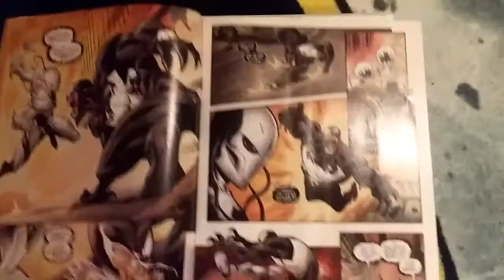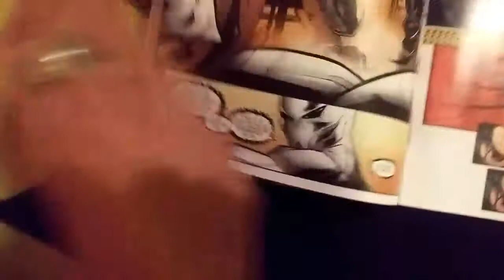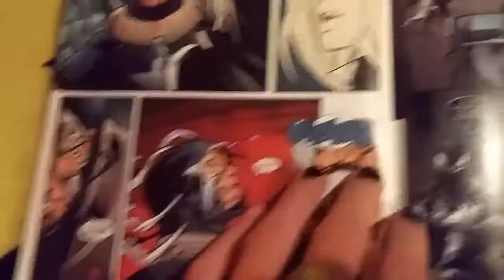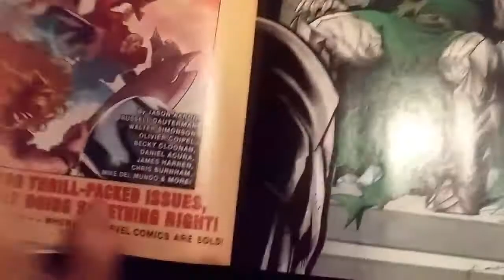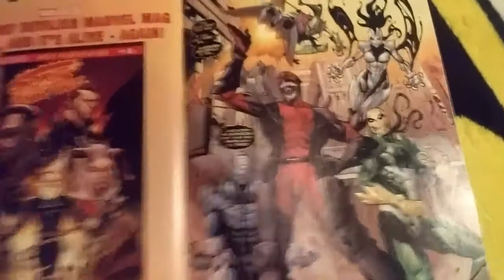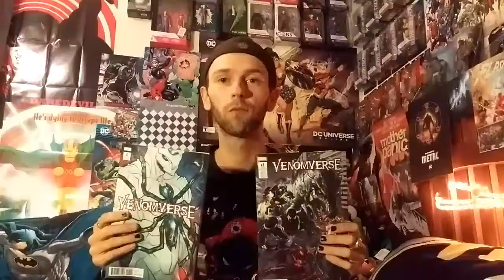VENOMVERSE #2 (SPOILERS!!!!)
Diving with me where a quick run-through of Venomverse #2 as well as my thoughts on this issue.